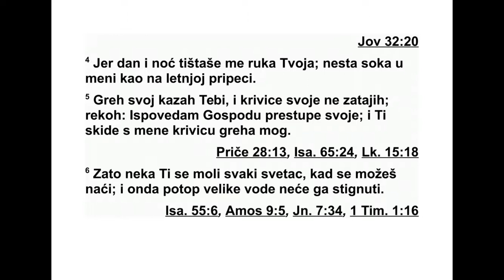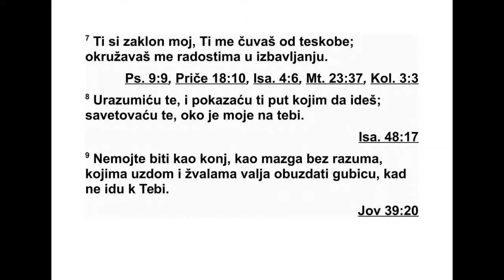PSALMI DAVIDOVI PSALAM 32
32 Срећан је онај коме је преступ опрош -
тен, коме је грех покривен. 2 Срећан је чо -
век коме Господ не урачунава кривицу, и у
чи јем духу нема преваре. 3 Кад сам ћутао,
кости су се моје сасушиле од јецања мога по
цео дан. 4 Јер ме је дан и ноћ рука твоја
при тискала. Нестало је животног сока у ме -
ни као да сам на летњој жези. 5 На крају сам
ти признао грех свој и кривицу своју нисам
прикрио. Рекао сам: „Признаћу Господу пре -
с тупе своје.” Ти си опростио кривицу греха
мојих. 6 Зато ће се теби молити свако ко ти
је веран док се још можеш наћи. Бујице вода
многих њега ни дотаћи неће. 7 Ти си заклон
мој, ти ћеш ме од тескобе штитити. Окру жи -
ћеш ме радошћу спасења свога. 8 „Учинићу
те разборитим и поучићу те путу којим треба
да идеш. Саветоваћу те, око ће моје бити на
теби. 9 Не будите као коњи или мазге без
разума, којима жестину треба обуздавати уз -
дом или уларом пре него што ти приђу.” 10
Многе су боли оног ко је зао, а оног ко се
узда у Господа, окружује доброта. 11 Радуј -
те се Господу и веселите се, праведници!
Кли чите радосно, сви који сте честитог срца!